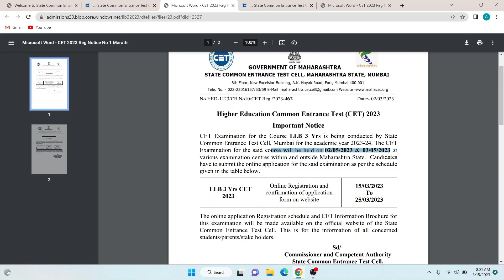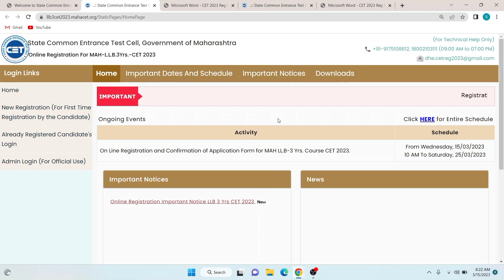LLB 3 YEAR CET FORM FILLING 2023 STARTED | LLB 3 YEAR CET REGISTRATION DATE